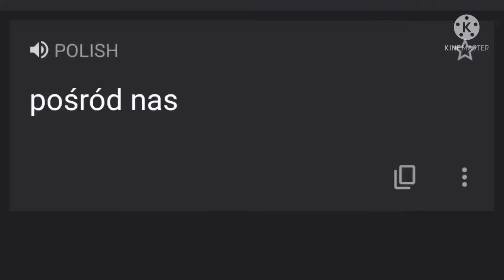Polish Among Us